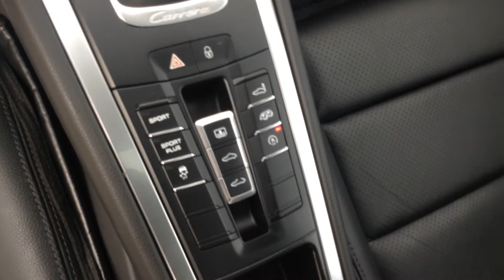2015 Porsche 911 for Joy from Adrian Jurcic Georgetown Kia